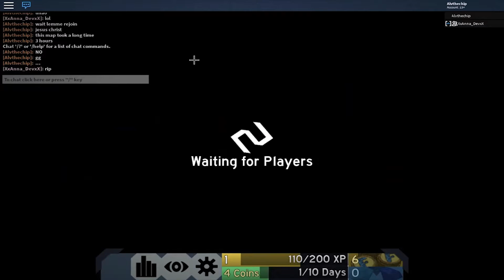Super Probably Map by iiEnder_Master (Duo with XxAnna_DevxX) [Confusing Hard Crazy]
Super Probably Map
By: iiEnder_Master
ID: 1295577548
Difficulty: Confusing Hard Crazy
Ratings: 5.5

Have Fun!